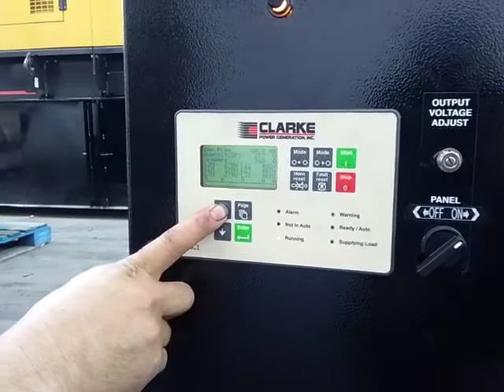2019 DOOSAN 90 KVA For Sale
Title: 2019 DOOSAN 90 KVA For Sale

Category: Stationary